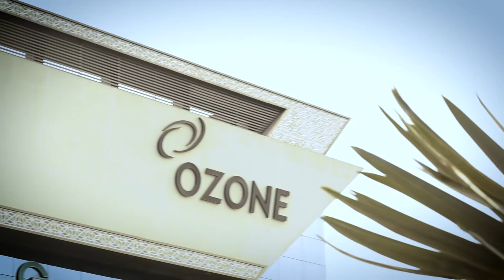Ozone, Surat - The Space Story | Product Used - Aludecor Aluminium Composite Panels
Located at the Kamrej Cross Road on the outskirts of Surat, Ozone, a small commercial hub, is a kind of a landmark in the area for which Aludecor customised a new sand finish outside its very popular Sand Series.